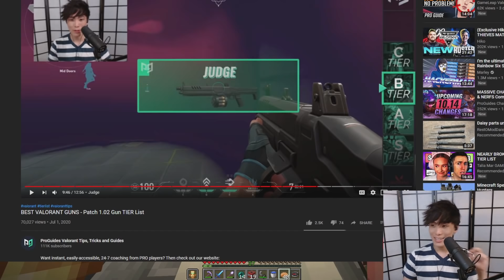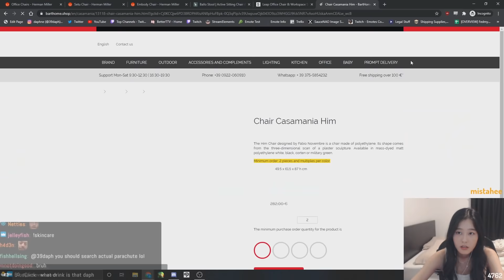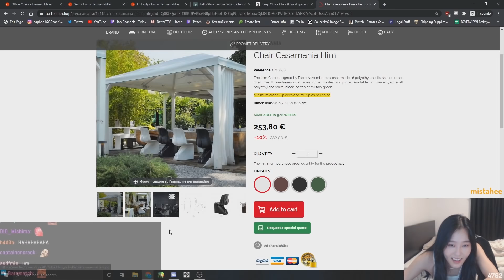Lilypichu surprises Michaels stream | Sykkuno sees a chicken bomb | Scarra shoots DisguisedToast